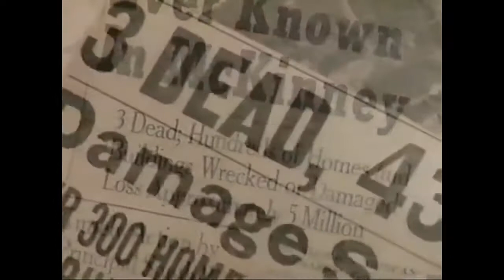The Man Who Looked Up Into A Tornado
Among people who see supernatural implications in natural phenomena, tornadoes have long been regarded as the most apocalyptic of storms; it may well be that the whirlwind out of which God spoke to Job was a tornado… . It has been contended that tornadoes and their regular seasonal imminence have played a part in forming the American character, which, at least in the opinion of many Europeans, is tornadolike in its unpredictability, violence, and rapidity of change. Whether or not there is anything to this theory, tornadoes are almost wholly indigenous to this country. Over ninety per cent of all tornadoes occur in the United States; Australia accounts for most of the rest. The Great Plains, east of the Rocky Mountains, are the world’s most favorable place for their formation… .

For obvious reasons, conditions inside the vortex of a tornado have seldom been described dispassionately, by qualified meteorological observers or anybody else. One spectacular exception is a report written by Captain Roy S. Hall, a retired United States Army weatherman, of a tornado that struck McKinney, Texas, on May 3, 1948. Captain Hall, huddled in a corner of his cellar with his baby in his arms, suddenly saw the greater part of his frame house disappear, and found himself looking right up into the vortex, which was passing at an unusually slow pace, giving him plenty of time to study it. This he proceeded to do, with the disciplined calm of a soldier drawing a bead on the enemy while himself under fire. “The interior of the funnel was hollow, the rim itself appearing to be not over ten feet in thickness and, owing possibly to the light within the funnel, appeared perfectly opaque,” the Captain later wrote. “Its inside was so slick and even that it resembled the interior of a glazed standpipe… . Down at the bottom, the funnel was about one hundred and fifty yards across. Higher up it was larger, and seemed to be partly filled with a bright cloud, which shimmered like a fluorescent light. This brilliant cloud was in the middle of the funnel, not touching the sides… . . The funnel was spinning faster than the speed of sound, accounting … for the total lack of noise within it.”